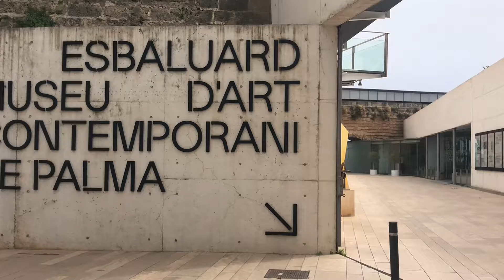Cómo se ve Palma Mallorca España, la hermosa isla frente a la costa de España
Cómo se ve Mallorca España, la hermosa isla frente a la costa de España

el capital